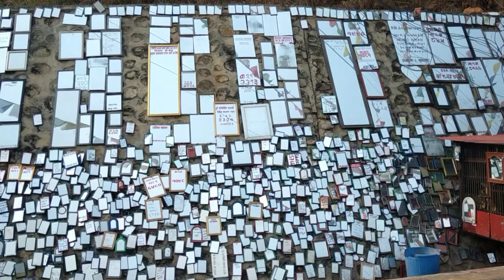AAJ TO MARTE MARTE BACHE ll YAMRAJ JI CHUTI THA SAYAD ll @RajanRaivlogs01